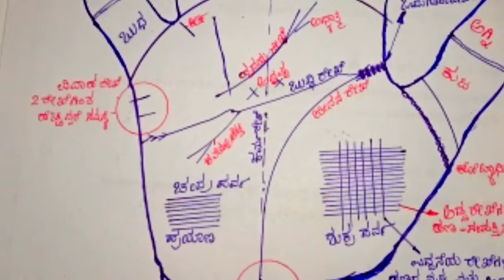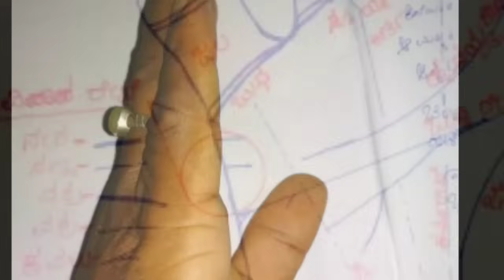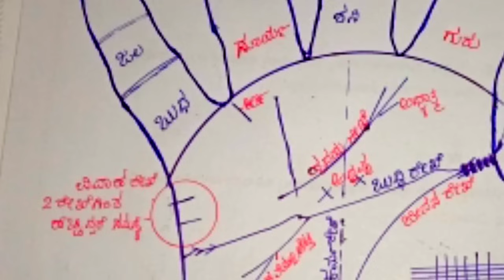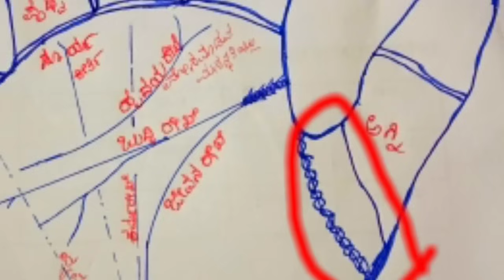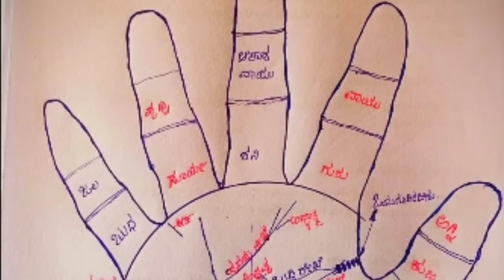Palmistry in kannada-2